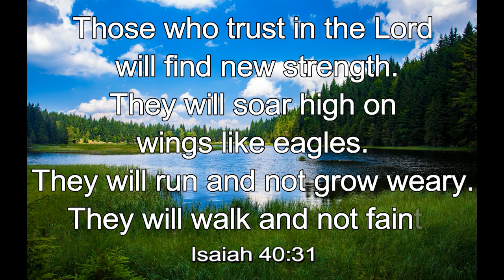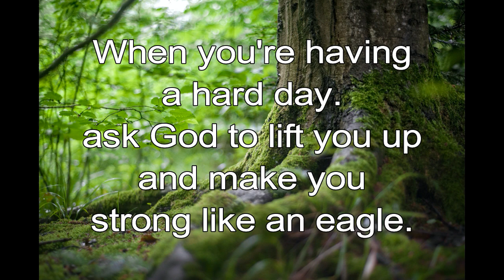365 CHRISTIAN MEDITATION 💙 BIBLE DEVOTION | MAY 12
Those who trust in the Lord will find new strength. They will soar high on wings like eagles. They will run and not grow weary. They will walk and not faint.